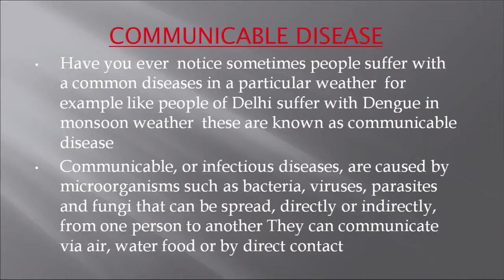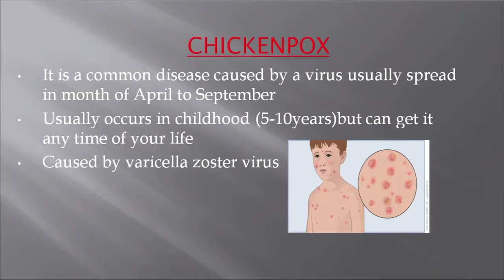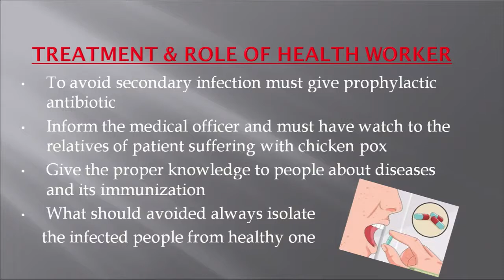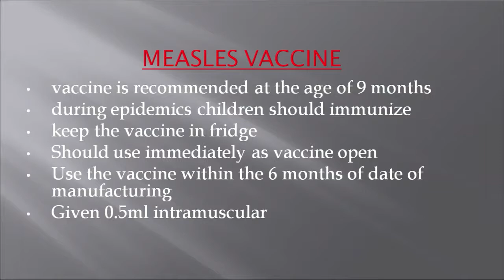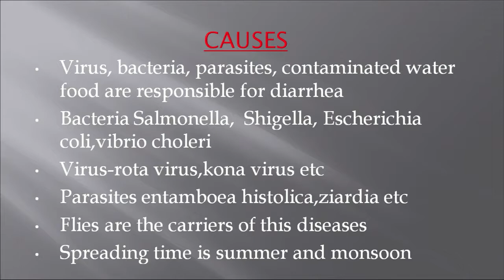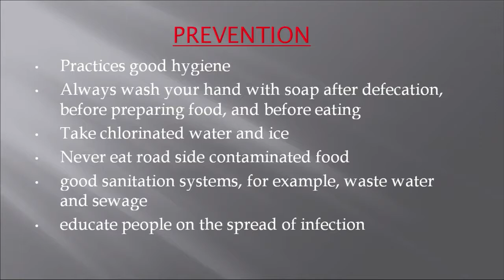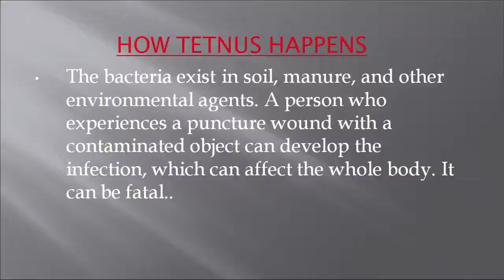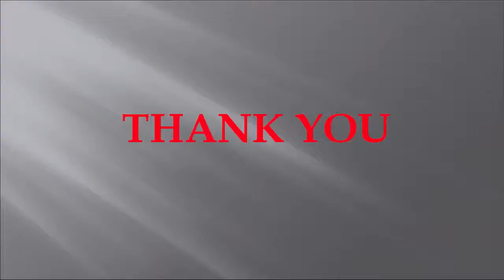Theory 451 टॉपिक 1 संचारी रोग भाग 1 Communicable Disease || Community Health